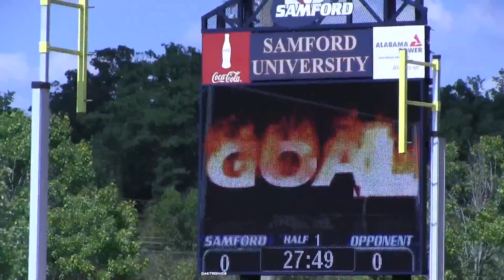Samford Soccer Recap and Preview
Samford Soccer Recap and Preview for the week of 9-22-14.